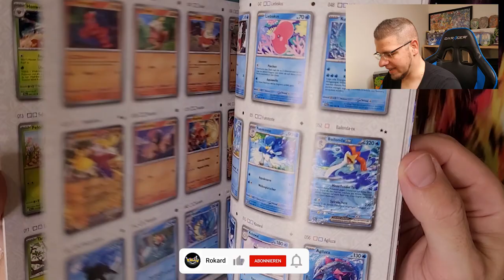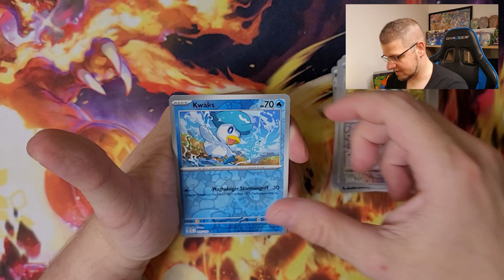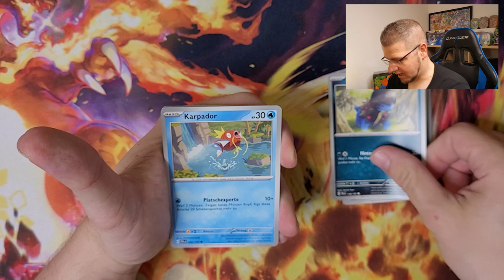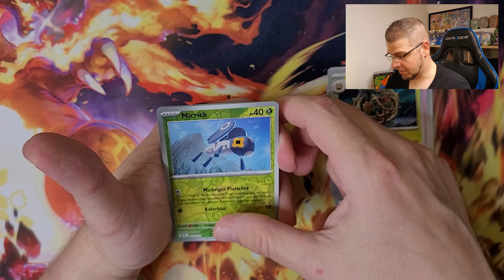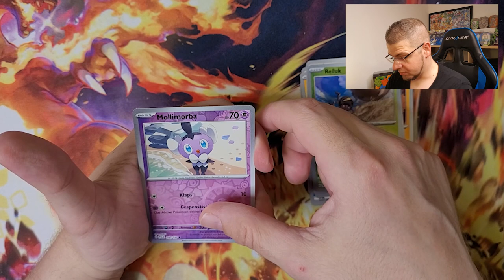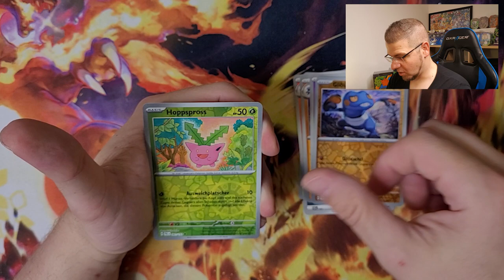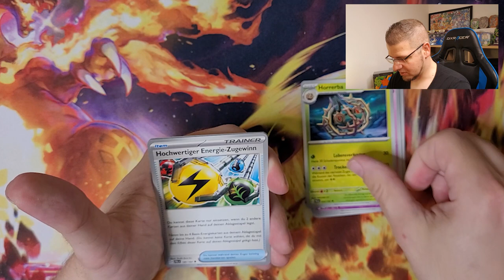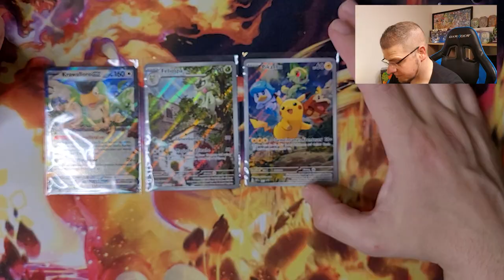Es ist so weit! Ich öffne das NEUE Set Entwicklungen in Paldea I Pokémon Top Trainer Box Opening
Das Set Entwicklungen in Paldea ist released und ich öffne heute eine Top Trainer Box aus dem Set. In einer Top trainer Box sind Energiekarten, Schadensmarker, Kartenhüllen, Karten Trenner, 9 Booster und eine wunderschöne Pikachu Promo Karte😍.

Seid gespannt auf die Pulls aus der Box!

Und wenn ihr mich supporten möchtet, lasst gerne ein Daumen in nördlicher Richtung da, ein Abo oder ein netten Kommentar. Darüber würde ich mich sehr freuen.

Es werden noch viele weitere Opening des Pokémon TCG kommen. Viele weitere Displays, Top Trainer Boxen, Tins, Mini Tins und Booster werden daran glauben müssen 😁.

Euer Rokard!